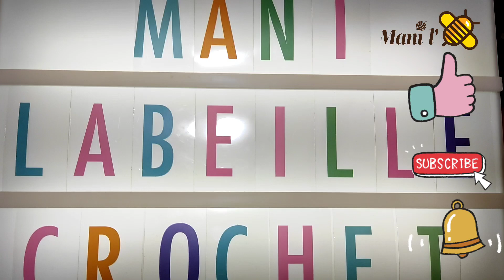Je suis de retour 🤩🌺🌹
Bonjour voilà après une absence qui a duré plusieurs semaines, je suis ravie de vous retrouver pour continuer à partager avec vous mes tutos de crochet pour débutants.